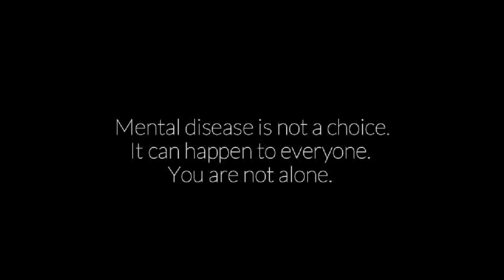Mental disease is not a choice / short film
This short film was made during one of NaturKultur's many youth exchanges, called "The stage is yours", which was funded by Jugend fur Europa through the Erasmus+ programme.

The stage is yours was an exchange held between 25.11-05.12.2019, which concentrated on teaching over 30 young people from 4 countries about inclusion, equality and tolerance through theatre and film making, as well as teaching them how to spread these values through these mediums. This video shows one of the tangible outcomes of this project, in the form of a short film piece about discrimination.

If you would like to take part in a similar project or you're just curious to check out what we do, check NaturKultur at;